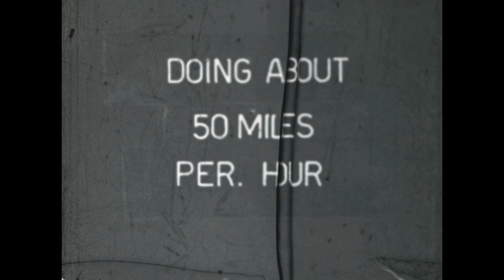Bicycle Racing at Coney Island Velodrome - circa 1930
According to my mom, my grandfather loved going to see bicycle races in New York City, especially Italian racers. This home movie shows bicycle racing at the Coney Island Velodrome in Brooklyn NY, circa 1930. The movie was filmed by my grandfather, William Whitman, Sr., and the music is by my daughter, Anna Haas. Please share widely.
David

*** NOTE: PLEASE VISIT haashomemovies.com FOR EVERY HOME MOVIE INDEXED BY YEAR, PEOPLE'S NAMES, AND PLACES  ***